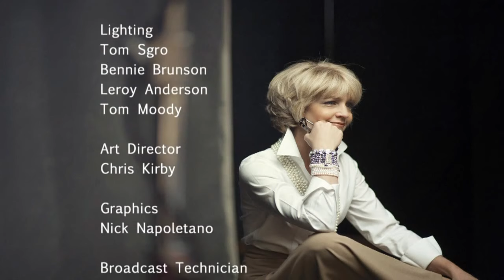End of life Doula Training with Doulagivers Institute Founder Suzanne B. O'Brien RN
★ GET THE DEATH DOULA GUIDE ★
Your step by step guide to learn, launch and grow a successful Death Doula Business.

✉  JOIN MY FREE TRAINING AND MEMBERSHIP SITE  ✉
This is a community-supported group hosted by Suzanne B. O'Brien RN, founder of the International Doulagivers Institute for training those who want to be professional End of Life Doulas, Doulagiver Practitioners and for anyone wanting more EOL education

If you want to do great things you need to have a great environment. Create the life you want by surrounding yourself with positivity and watching daily.